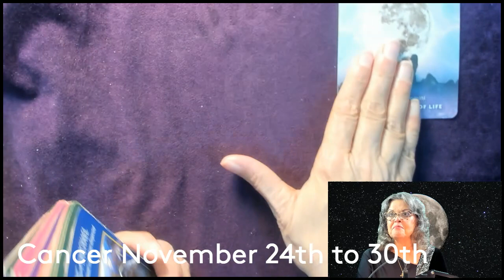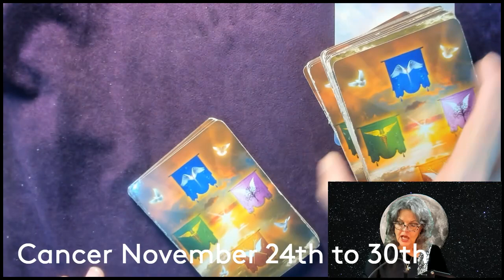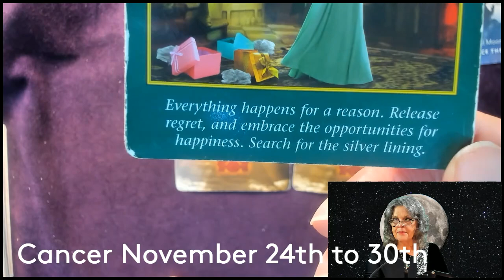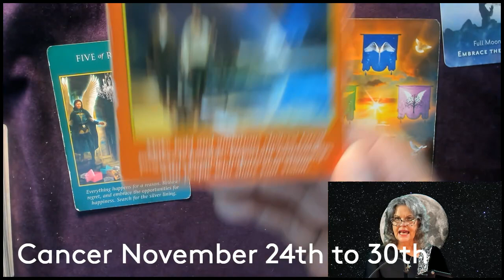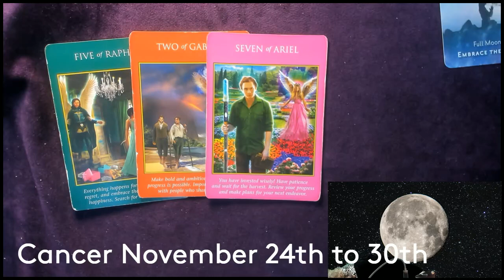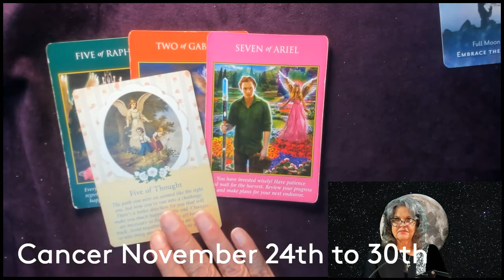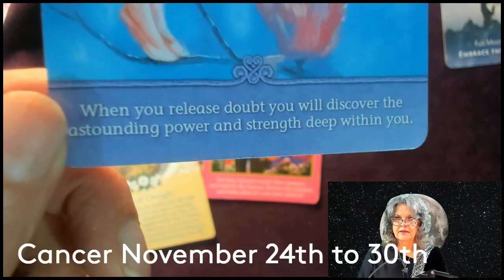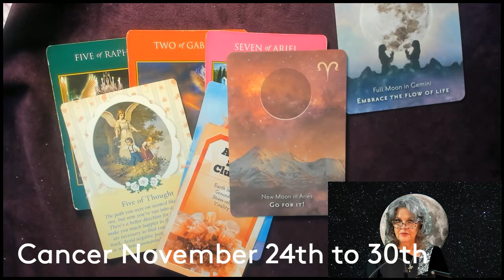Cancer November 24th to 30th Discover YOUR Power!